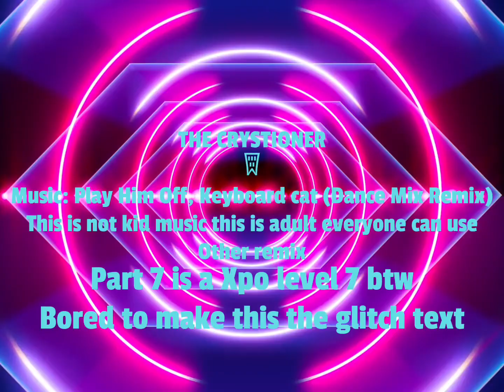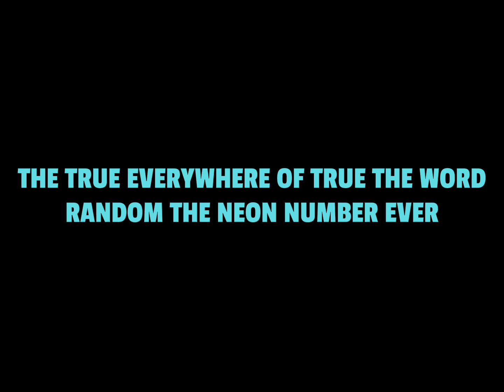Part 7/10 - Number 0 to 𝓑.𝓞.𝓣.[2] (THE SHORT SERIES EVER!)